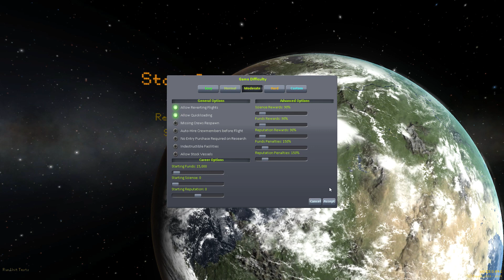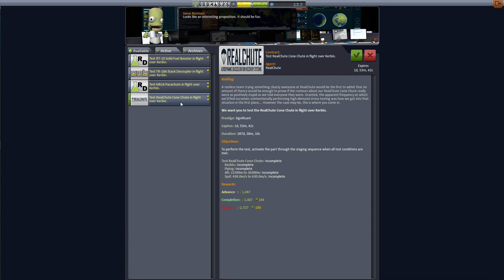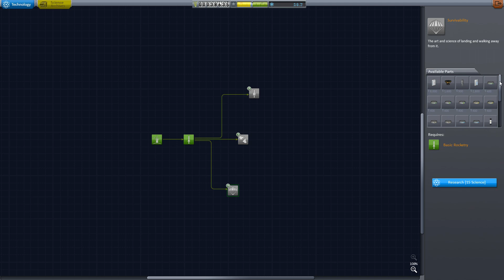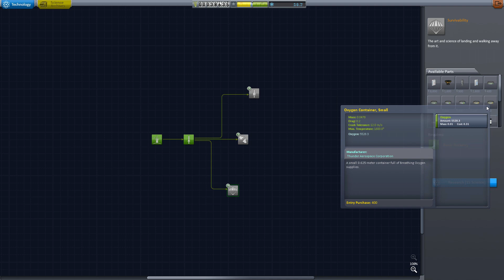Kerbal Space Program - Kerbal Realism - S3 Ep1 - A Whole New World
Recorded in version: 0.25

This series we play Kerbal Space Program with a better sense of "realism" provided by these mods: